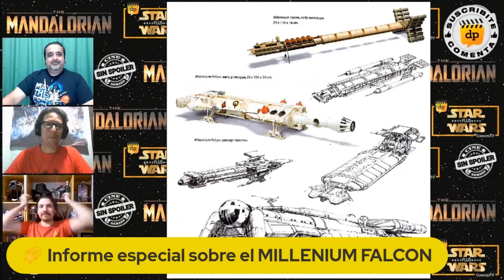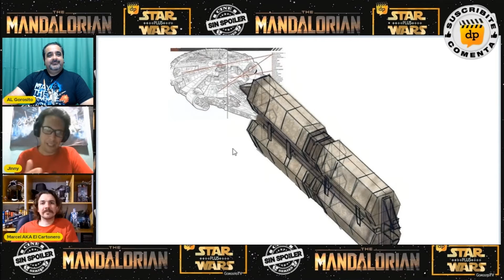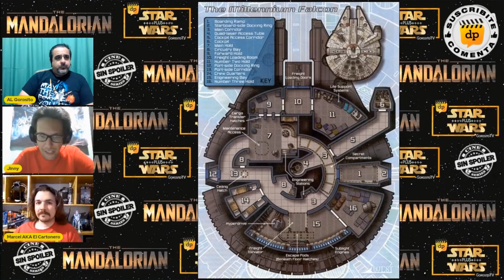EL HALCON MILENARIO / Millenium Falcon - Informe Especial | STAR WARS PLUS Noticias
Miranos en VIVO este y todos los VIERNES a las:
5:00 PM hora de Los Ángeles
6:00 PM hora de México DF
7:00PM hora de Colombia
8:00 PM Este de USA
9:00 PM hora de Uruguay / Argentina
1:00 AM hora de España